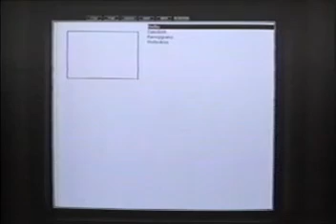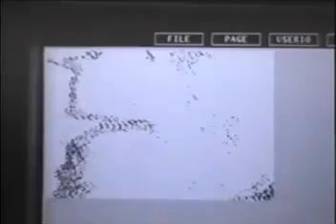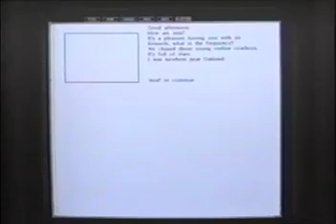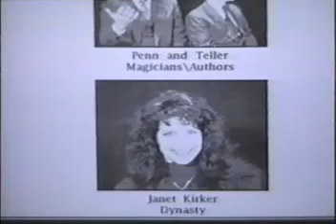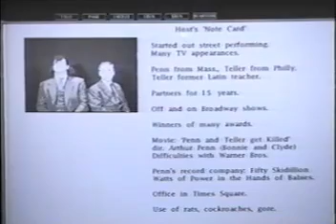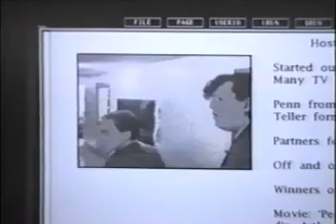Penn & Teller Lab scam. With Nobel prize laureate Arno Penzias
They have Arno Penzias testing a new computer voice recognition software that allows a computer to respond to a human voice.